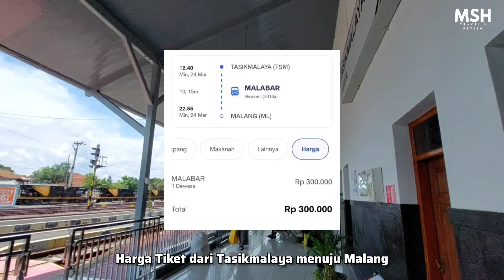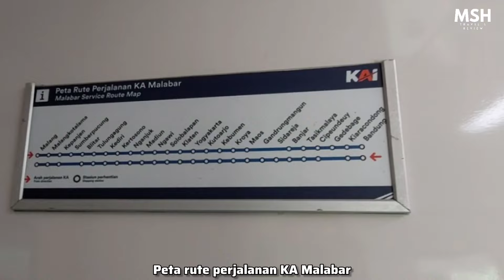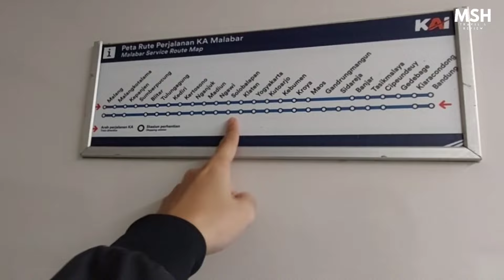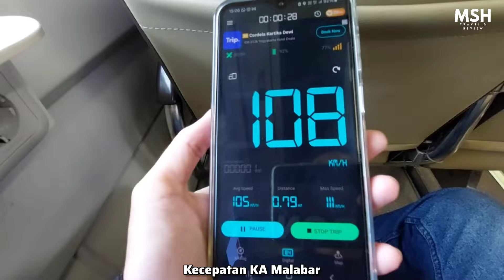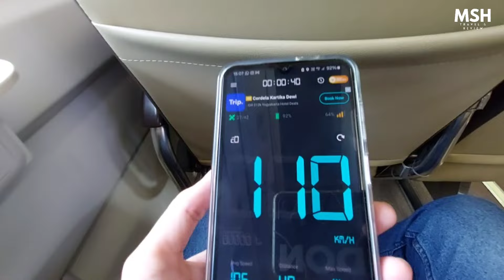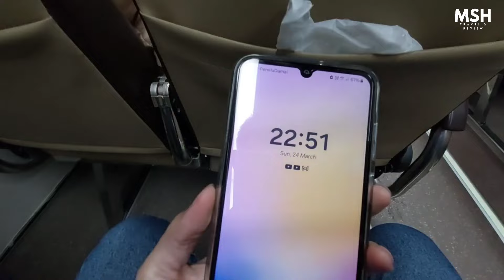TRIP KA MALABAR PAGI EKONOMI PREMIUM | TASIK - MALANG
Halo semuanya. Di video kali ini saya melakukan perjalanan dari Tasikmalaya menuju Malang menggunakan kereta api (KA) Malabar Pagi. Terhitung sejak Grafik Perjalanan Kereta Api (GAPEKA) 2023 PT KAI menambah jumlah kereta api, salah satunya adalah KA Malabar versi perjalanan pagi. KA Malabar merupakan kereta yang melayani kelas Eksekutif dan Ekonomi Premium yang menghubungkan kota Bandung dengan kota Malang. Nah bagaimana kesan perjalanannya? Tonton videonya sampai akhir ya